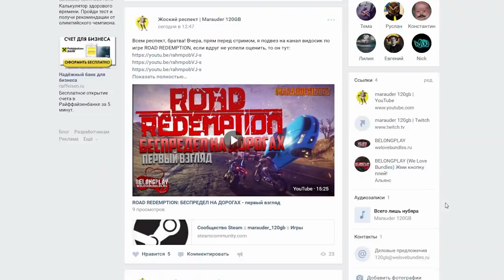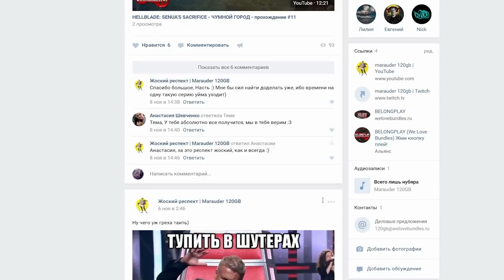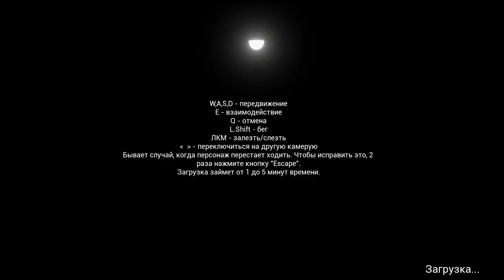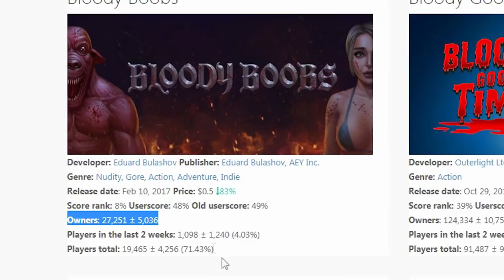КУДА КАТИТСЯ ИГРОВАЯ ИНДУСТРИЯ? ИГРЫ ПРО СИСЬКИ - bloody boobs - обзор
НАД ГЕЙМЕРСКИМ СООБЩЕСТВОМ НАВИСЛА НОВАЯ УГРОЗА!

Если вы думали, что разработчики могут нас разводить только лутбоксами и DLC  - ВЫ ОШИБЛИСЬ!
Новая угроза - игры про сиськи. Посмотрите видео, чтобы узнать шокирующую правду и предупредите своих друзей и знакомых!

Мой самый долбанутый обзор на игру bloody boobs.